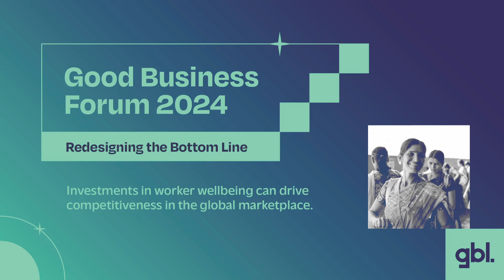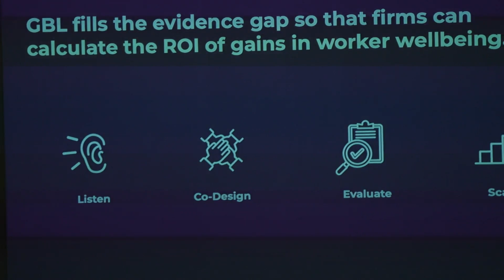GBF 2024 | About GBL by Achyuta Adhvaryu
Good Business Lab hosted the first-ever India edition of Good Business Forum: Redesigning the Bottom Line on Monday, 5th August, at the Bangalore International Centre. Redesigning the Bottom Line provided insights into how focusing on gender equity can significantly impact worker wellbeing, productivity, wages, and the firm’s bottom line.

The day began with a keynote from our co-founder, Achyuta Adhvaryu, who emphasized the often-overlooked link between worker wellbeing and business success. He emphasized that workers need more than just a paycheck—they need holistic wellbeing support from their workplaces. While businesses recognize this need, they often view worker wellbeing programs as too costly. However, targeted impact measurement and calculating Social Return on Investment (SROI) can help secure the necessary funds for these programs.